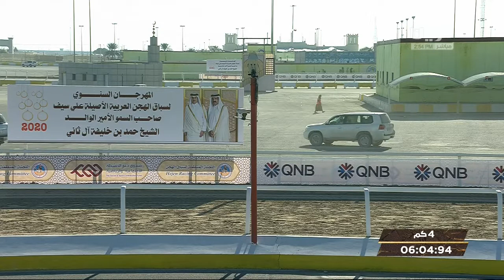ش16 سباق الحقايق (الأشواط المفتوحة) مهرجان الأمير الوالد مساء 18-1-2020